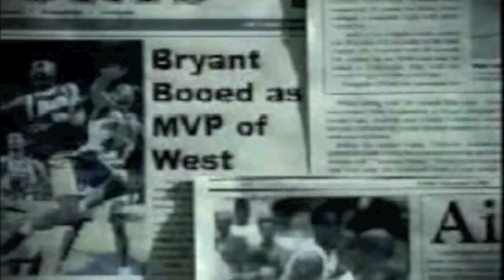Kobe Bryant the past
kobe has always been considered one of the greats of the nba and one day even better than jordan maybe... all i know he is better than lebron all i gotta say no king with no ring but sooner or later we will face it lebrons time will come to shine in the NBA but here are some old clips i put together about the black mamba 4 rings and more too come